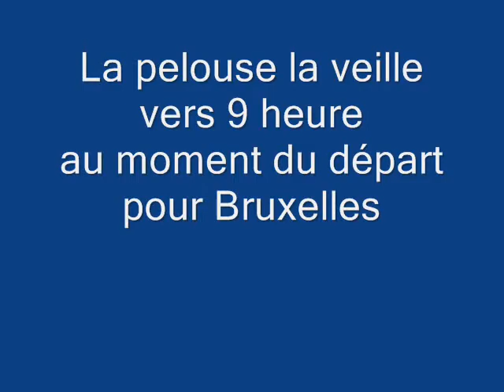20 décembre 2009 - Stade vs Ulster, préparation de Jean Bouin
20 décembre 2009 - Stade vs Ulster, préparation de Jean Bouin